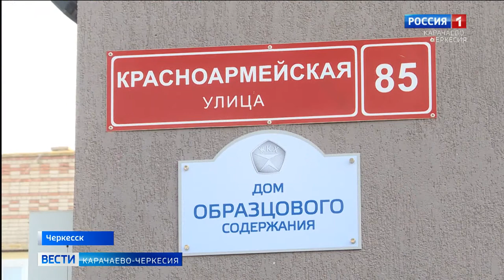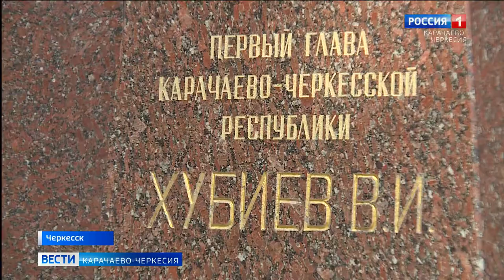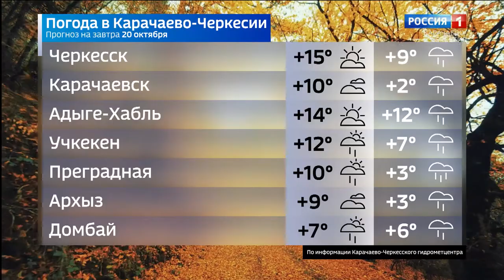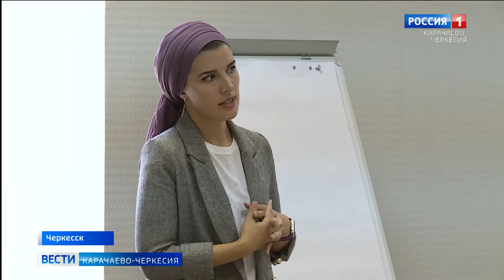Вести Карачаево-Черкесия 19.10.2020